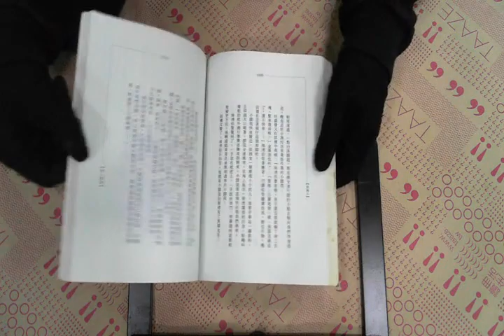TAAZE｜討海人 二手書書況 9575835182